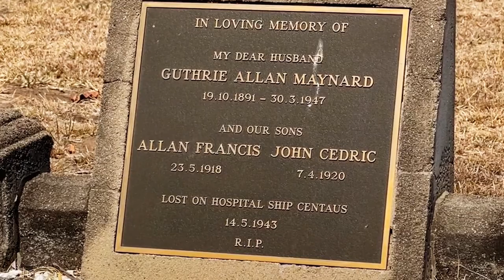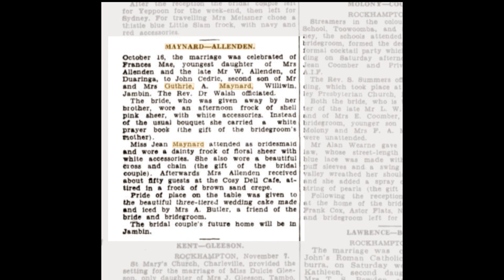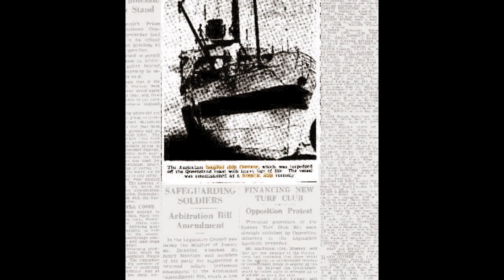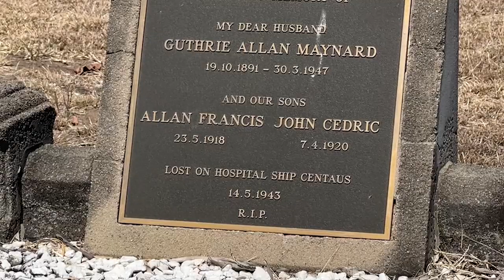Discovering Guthrie Maynard and the sinking of the Hospital Ship Centaur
Guthrie Maynard was born in Eidsvold in 1891 and died in Jambin in 1947. He was a well known and respected community member. Guthrie and his wife lost two of their sons in World War 2, during the sinking of the Hospital Ship Centaur in 1943.

The sinking of the Centaur has long been regarded as a heinous and cowardly act, by the Japanese military. The hospital ship was torpedoed at approximately 0410hrs on the 14th May 1943. Centaur contained medical staff and was not armed.

Guthrie and his wife had to bear the trauma of losing both of their sons in the most unfortunate of circumstances. As veterans of the Australian Army it is our duty to ensure their story is not forgotten. Lest we forget.

Australian Archaeology is the channel dedicated to discovering and sharing the stories of those that have walked before us. Headstone cleaning is our way of giving back to those that have since passed.